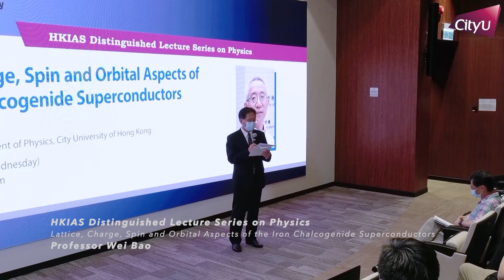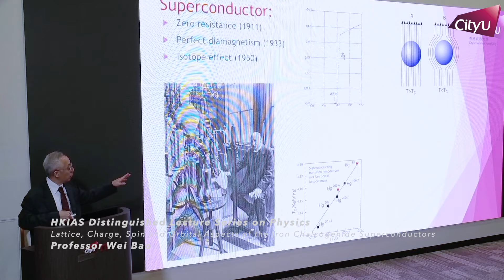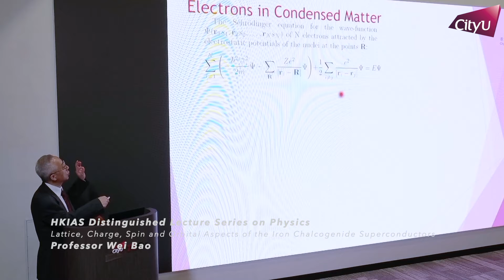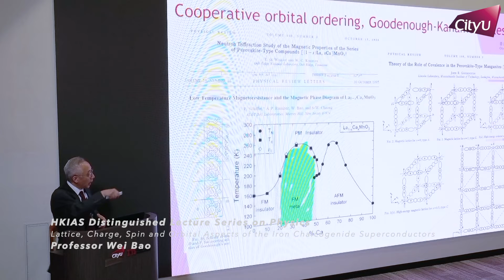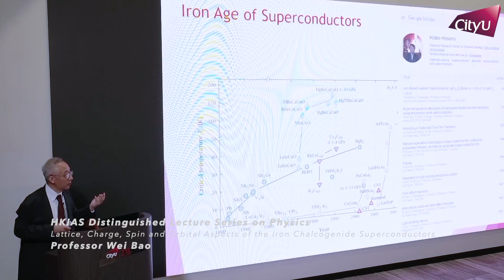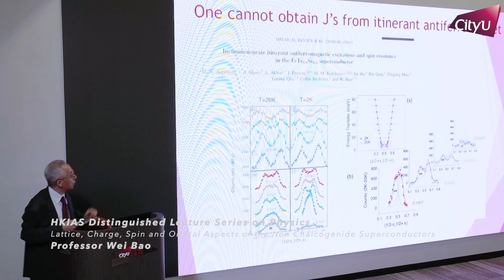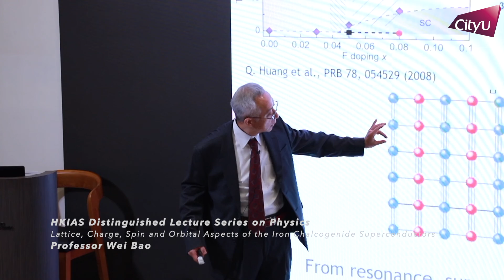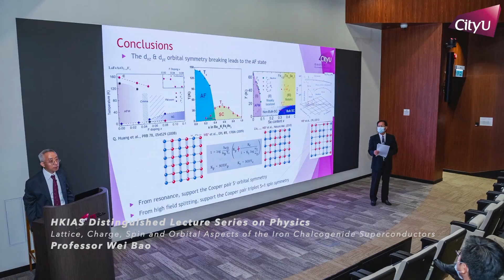20210428 - Lattice, Charge, Spin and Orbital Aspects of the Iron Chalcogenide Superconductors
HKIAS DISTINGUISHED LECTURE SERIES ON PHYSICS

Title: Lattice, Charge, Spin and Orbital Aspects of the Iron Chalcogenide Superconductors
Speaker: Professor Wei Bao

Hong Kong Institute for Advanced Study
City University of Hong Kong